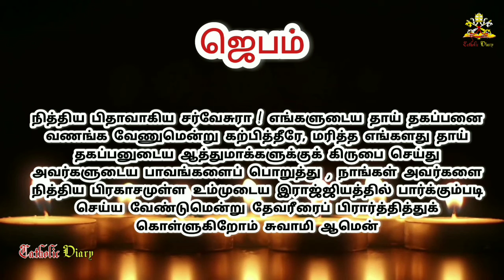November 08 // Month for all souls